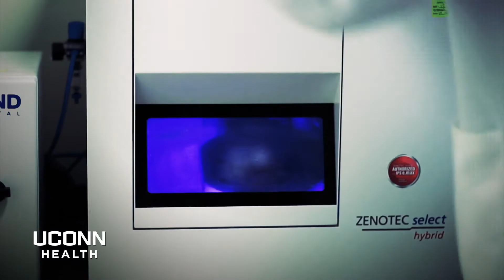Power of Possible: Dental Medicine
Watch UConn School of Dental Medicine’s Dr. Geraldine Weinstein on NBC CT discussing how UConn Health remains on the forefront of dental medicine using the latest technology and techniques to offer patients the most advanced dental care, while training Connecticut’s next generation of dental specialists.